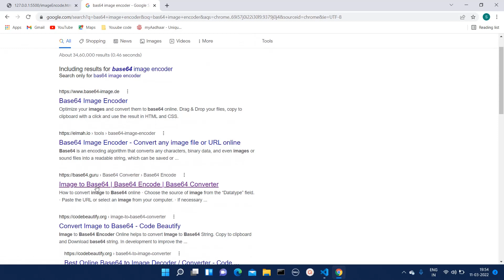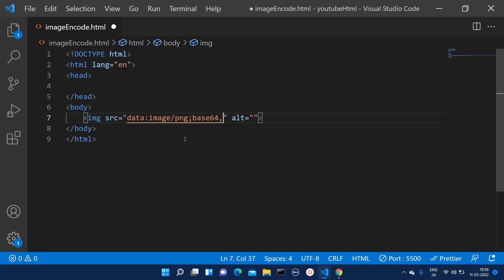Convert Image to Base64 [Use it inside img tag in HTML]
we will see, How to convert image into base 64 and use it inside img tag.
Some times we cannot store images and use its link as image link due to some limitation, in that case you can encode that image in base64 format which will generate binary data which can be used ase image source.

Sometimes you have to send or output an image within a text document (for example, HTML, CSS, JSON, XML), but you cannot do this because binary characters will damage the syntax of the text document.

Steps:
1. create image tag in html with src
2. go to base64 encoder website (refer below link)
3. upload file and click on encode
4. copy generated base64 data
5. add image src as "data: image/png;base64,binary data"
6. paste base 64 image data where binary data is written
7. thats it.

HTML Lesson 32: Base64 Images